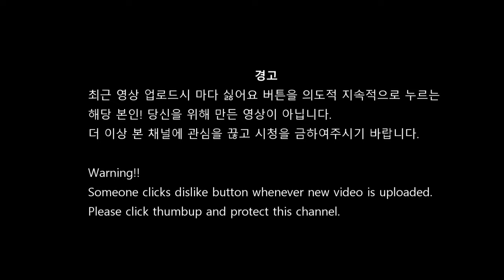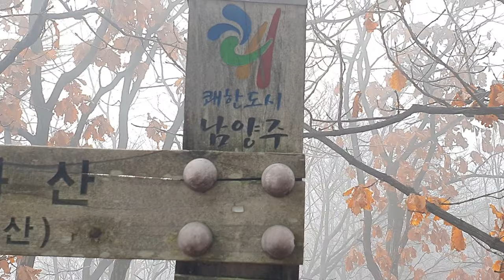꿀잼 신나는 다운! 호수로 빠져들것 같은 MTB 라이딩 Downhill toward Onam Lake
MTB 라이딩 다운힐 영상입니다. 꿀잼 신나는 다운 잘했습니다.
오남저수지로 향해 제법 긴 다운이 이어지는 복두산 철마산 영상입니다.
도중에 인근 사시는 라이더분을 우연히 만나 합류하게 되었습니다.

It was great experience that we had down toward beautiful lake.
You can visit north west of Onam lake and start uphill at Bokdusan first and further Chulmasan. We met an MTB rider by chance and made downhill together.